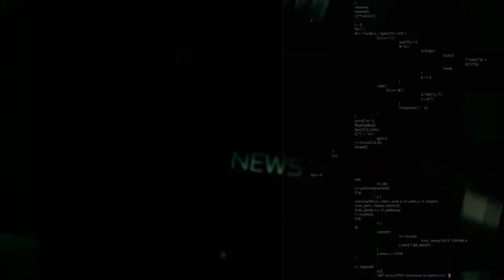대구 대명교회 윤복희 권사 초청 찬양 간증 집회(2018년 11월 26일CBS뉴스)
올해로 교회 설립 103주년을 맞은 대구 대명교회가 다채로운 행사를 열고 있다.

지난 11월 23일(금) 오후 8시 30분에는 이웃 주민들을 초청해 가수 윤복희 권사의 찬양 간증 집회를 마련했다.

윤복희 권사는 이날 60여 년 동안 가수로서 삶을 통해 받은 은혜를 간증했고 '여러분', '주 하나님 지으신 모든 세계', '우리는 하나' 등 열창했다.

윤 권사는 또 뮤지컬 '지저스 크라이스트 슈퍼스타' 주요곡을 선사해 관객들의 큰 박수를 받았다.

대명교회 장창수 목사는 "교회설립 103주년을 기념해 이웃 주민을 초청해서 복음도 증거하고 또 교회 소식을 알리는 귀한 잔치로 윤복희 권사를 초청하게 됐다"고 전했다.

한편 대명교회는 '대명100년사' 발간을 비롯해 '원로장로 추대, 은퇴, 임직 감사예배', '추수감사주일 지역별 음식 페스티벌', '심령 대부흥회' 등 다채로운 행사를 진행하고 있다.